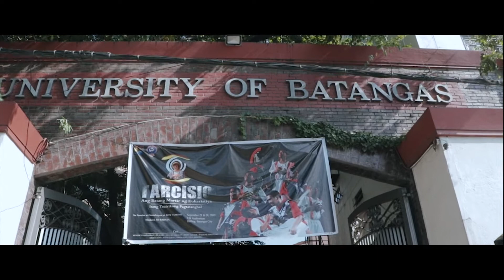Highlights: Tarcisio, Ang Batang Martir Ng Eukaristiya: Isang Teatrikong Pagtatanghal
As part of the preparation for the Centennial Anniversary of the Adoracion Nocturna Filipina and the Fifth Founding of the Tarcisian Adorers in the Archdiocese of Lipa. Let us present to you the video highlight of the theatrical presentation of the life, suffering and martyrdom of St. Tarcisius, the protomartyr of the Eucharist, entitled Tarcisio, Ang Batang Martir ng Eukaristiya: Isang Teatrikong Pagtatanghal. Presented on September 21 and 28, 2019 at University of the Batangas Auditorium, Hilltop Batangas City.